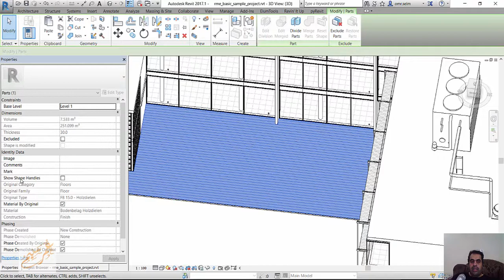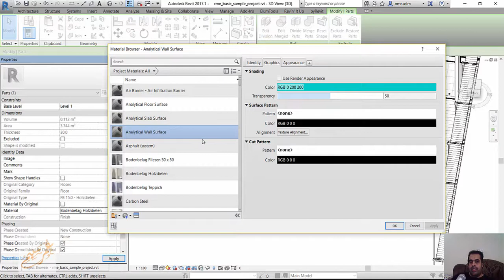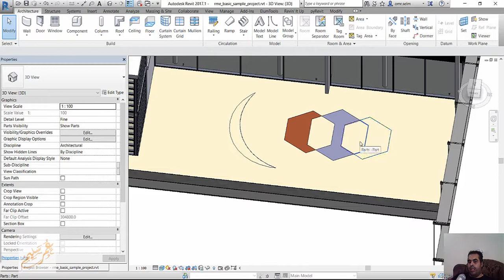Revit finishes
شير مشاركة